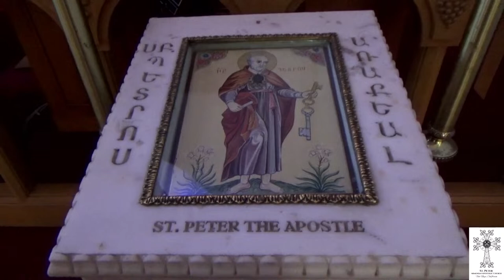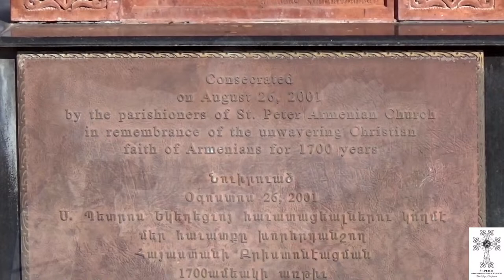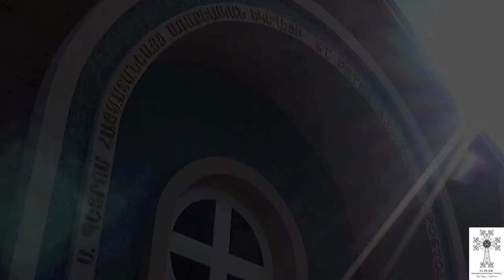Sunday Divine Liturgy - Palm Sunday - March 24, 2024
Sunday Divine Liturgy - Palm Sunday - Live Stream from St. Peter Armenian Church, Van Nuys, CA., March 24, 2024